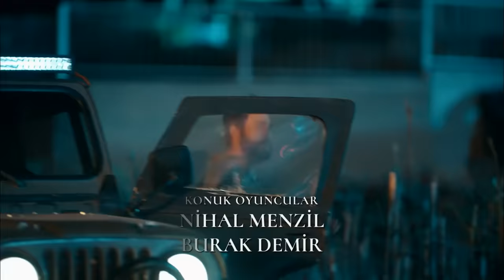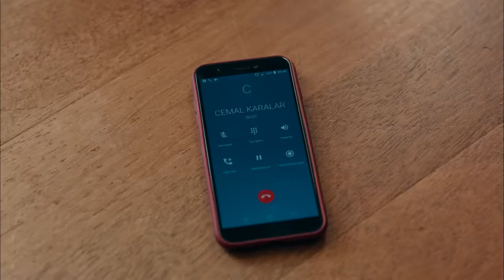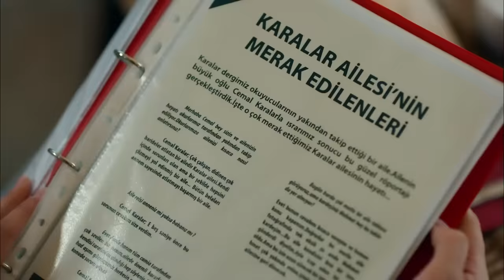Sevgili Geçmiş 4. Bölüm (FULL HD)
Sevgili Geçmiş 4. Bölüm

OYUNCULAR
Cahide Esen Karalar: Ece Uslu
Cemal Karalar: Emre Kınay
İpek Gencer: Sevda Erginci
Sinan Malik: Seçkin Özdemir
Deren Kutlu: Melis Sezen
Kenan Soykan: Burak Yamantürk
Azra Yılmaz: Özge Özacar
Mahir Denizhan: Burak Çelik
Çilem Akan: Elifcan Ongurlar

Yapım: Süreç Film
Yönetmen: Aydın Bulut
Senaryo: Funda Alp